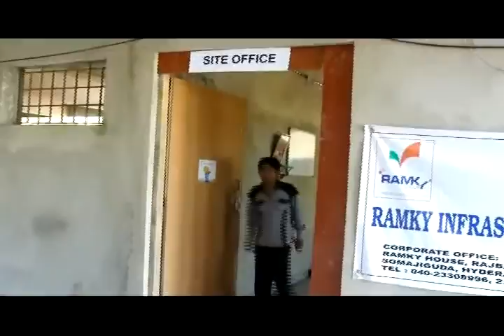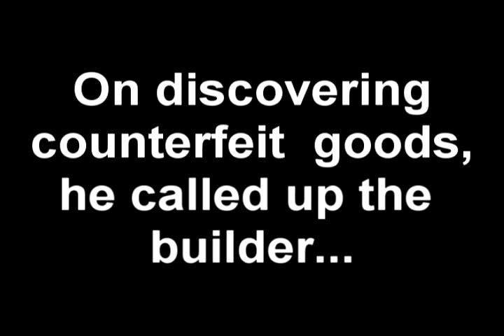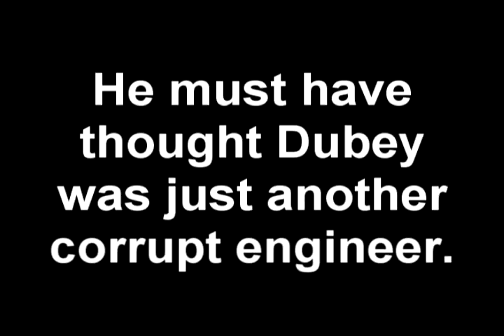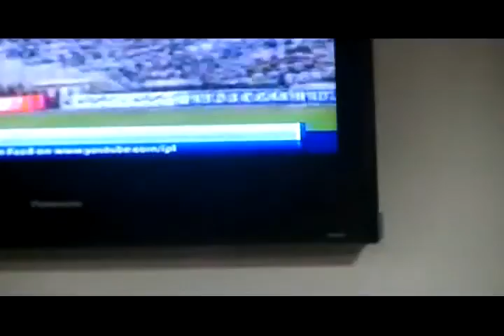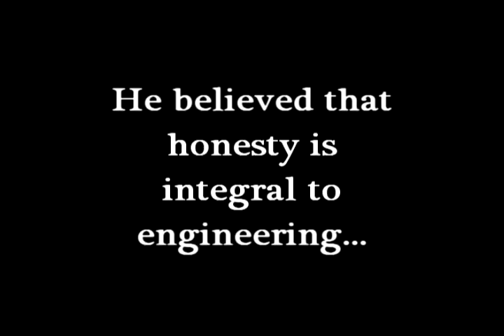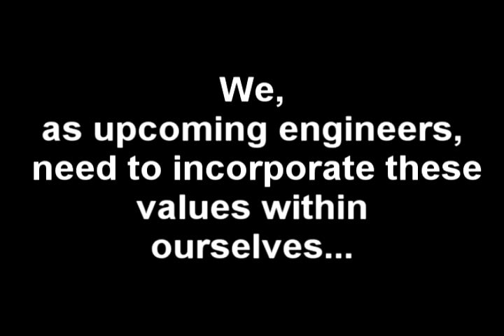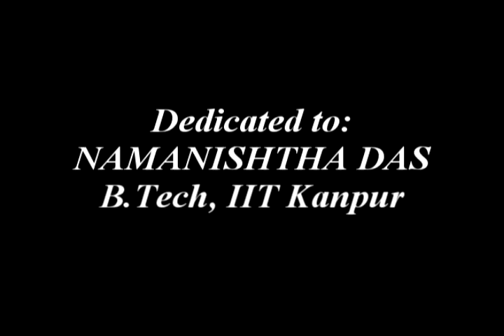Corruption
this video tells us in general what happens with any honest office who tries to fight against corruption. we have portrayed it in filmy manner where all events may not be real. But the sacrifice by Satyendra Dubey  is real.